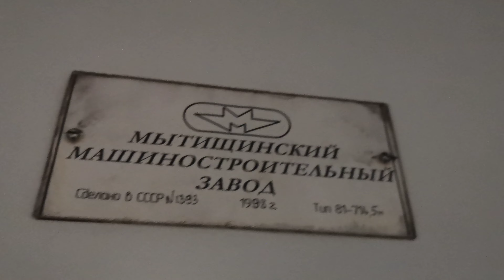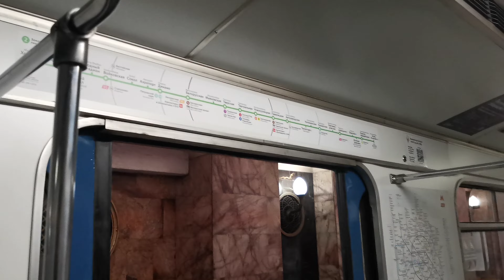От "Динамо" до "Тверской" в пустом вагоне с выключенным светом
Московское метро, (2)Замоскворецкая линия.